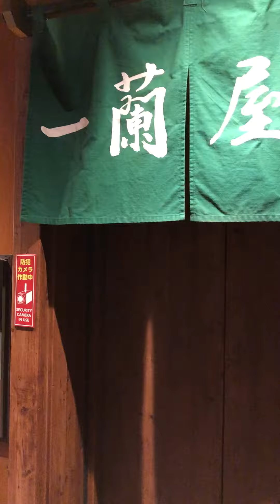2018年3月12日